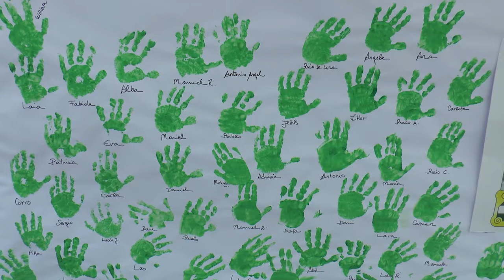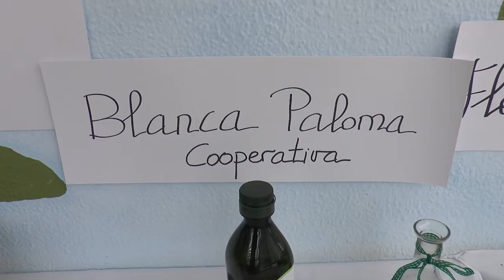Día de Andalucía Zampullín Almonte